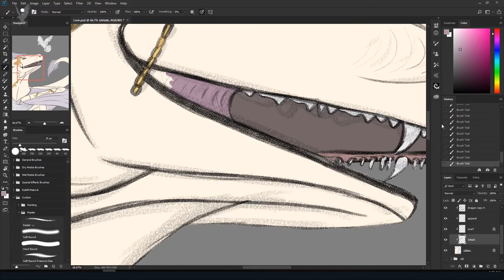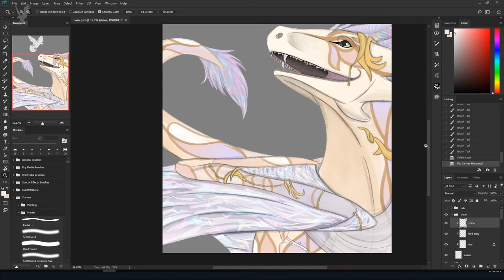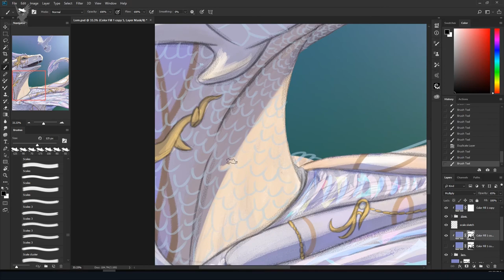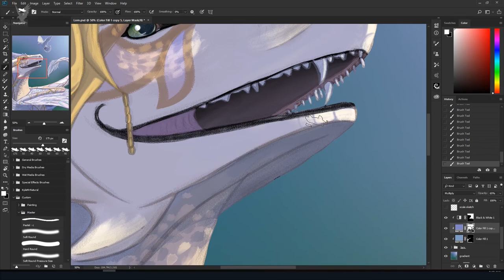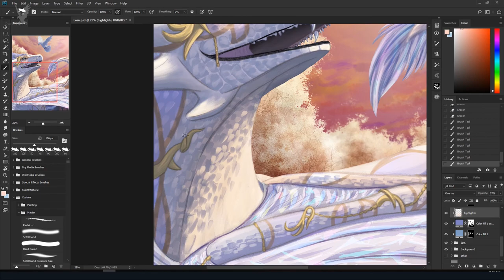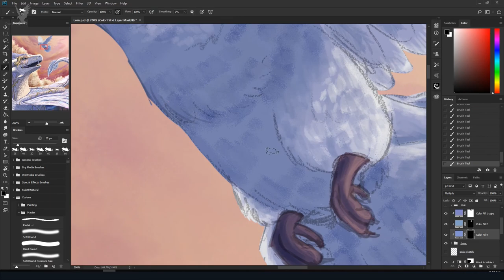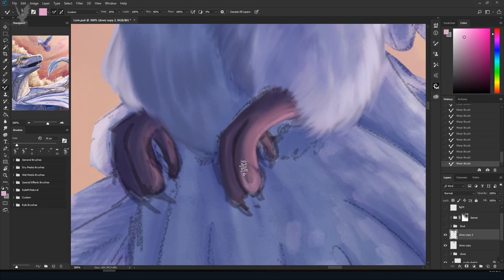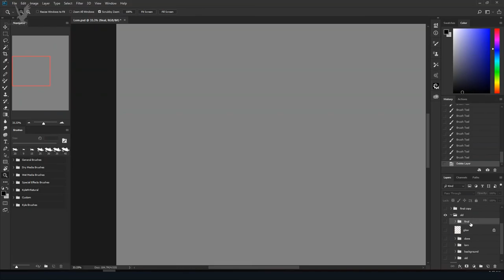Lorn | Time-lapse | Photoshop CC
This was a commission for Kingdoms over on Flight Rising; thank you for commissioning me.